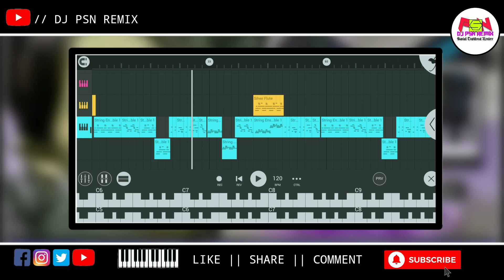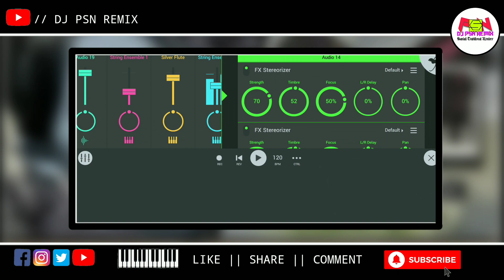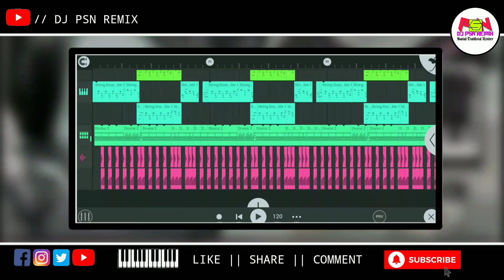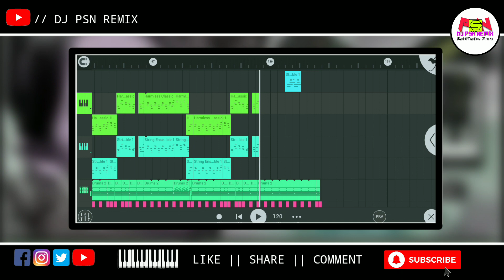Jharna Dah Dadi Rema [Instruments Version] Dj Psn Remix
╔ ▓▓ ࿇【JOHAR】࿇ ▓▓ ╗
           Sanam boyha misiko then inga nehor tahen kana.
Nongka ge aro jodi all santali Instrumental music bon kushiya khan
        R saw te bell icon dabaw do alo bon hiring ma...!!

This channel santali traditional/modern any all instrumental music available here.
and enjoy the new latest update.

•♫•♬• You will find all kinds of music songs throughout traditional •♫•♬•

🎵 Modern vs Traditional

🎵 Dong

🎵Lagre

🎵 Baha

🎵 Sohray

🎵 Pata

🎵 Karam

🎵 Danta

◦•●◉✿ FOLLOW ING TABON PE ✿◉●•◦